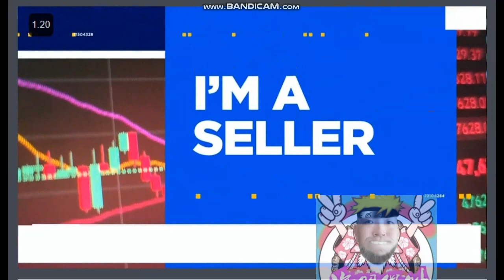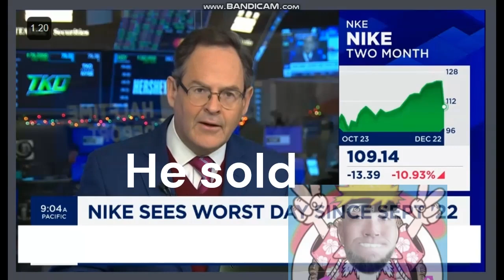22 dec 2023 nike earnings aftermath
22 dec 2023
nike earnings aftermath
sell, sell